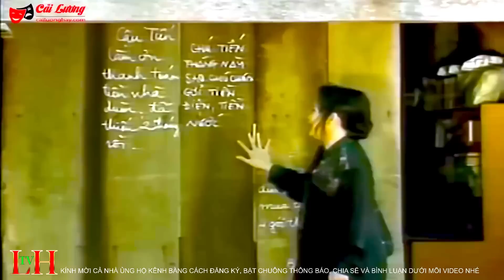ĐÈN KHUYA - CẬU 5 VŨ LINH KHÓC CẠN NƯỚC MẮT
►  Copyright BHMEDIA - Phát hành LHTV